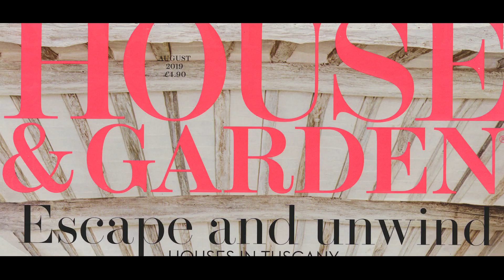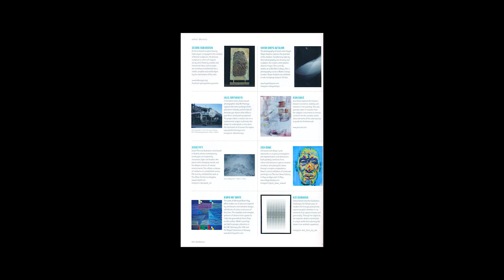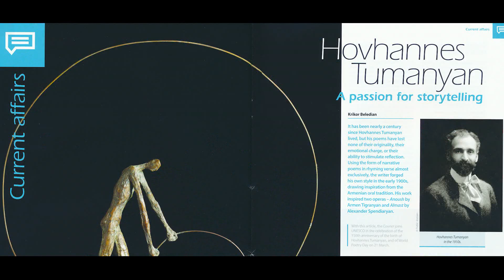Գևորգ Թադևոսյան - Gevorg Tadevosyan \ քանդակագործ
BekArt studio 2019
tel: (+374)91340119